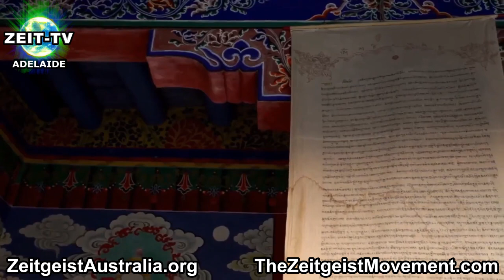[ Zeit-TV ] The Venus Project - Frequently Asked Questions - FAQ